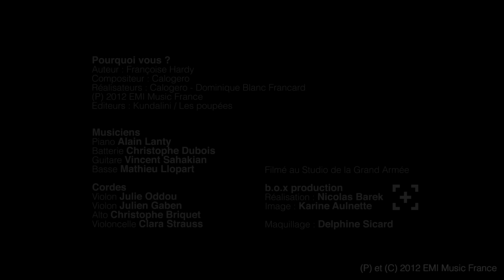Françoise Hardy - Pourquoi vous ? [Official Music Video]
Françoise Hardy revient avec son 24ème album studio PERSONNE D’AUTRE maintenant disponible
Inclus les titres "Le large" et "You're my home"

Music video by Françoise Hardy performing Pourquoi vous ?. (P) 2012 EMI Music France